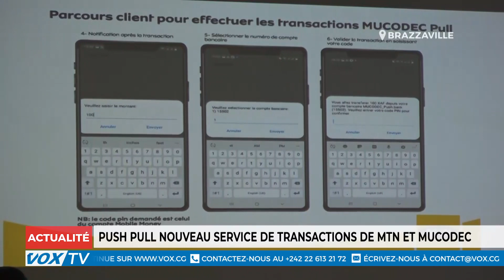Push Pull nouveau service de transaction de MTN et MUCODEC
Désormais, les fonctionnaires de l’Etat congolais, sociétaires de la MUCODEC, seront épargnés des longues files d’attentes observées devant les banques lors de la paye et pourront toucher leurs salaires via le service de monnaie électronique MTN Mobile Money grâce au lancement de PUSH PULL, un service de transaction de MTN Congo et MUCODEC.